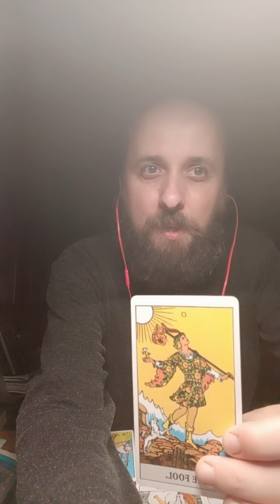The Tarot Card of the Day. August 10, 2024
Hello! This is Lubomyr Bogoyavlensky. I’m a Tarot reader, psychic and psychologist.
Saturday, August 10, 2024. The Tarot Card of the Day is the Fool, the zero Major Arcana.
The secret of human existence is that every person is a fool. A person is born into this world a fool and dies a fool.
My advice: Accept the fool in you! I am a fool. You are a fool! And someone is even just... a moron! Do not blame yourself for the fact that you have committed some stupid, unreasonable actions. Learn to perceive the surrounding people also more easily, as fools and morons.
Love yourself unconditionally! Enjoy life and remember that fools are much luckier! Don't be afraid to allow yourself to be a fool sometimes.
Sincerely, your Tarot reader Lubomyr Bogoyavlensky